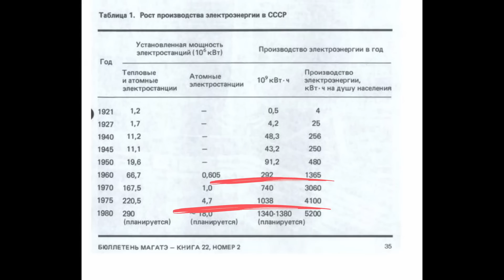Pogrzebowy wyścig w ZSRR - Breżniew, Andropow i Ciernienko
W pierwszej połowie lat 80. trzech przywódców ZSRR odeszło jeden po drugim. Kim byli Breżniew, Andropow i Czernienko?